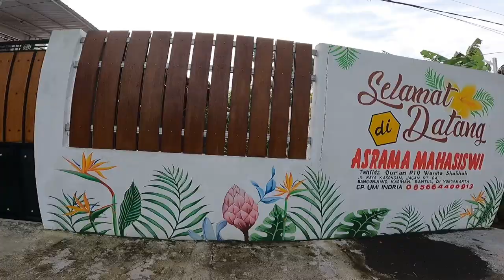JALUR BLUSUKAN BANGUNJIWO BARENG DULUR SEDAYUAN